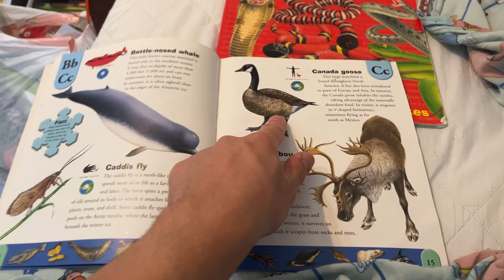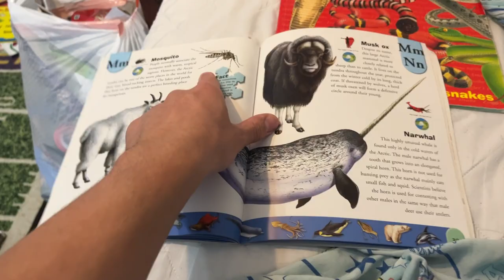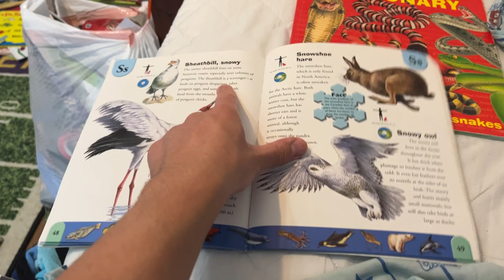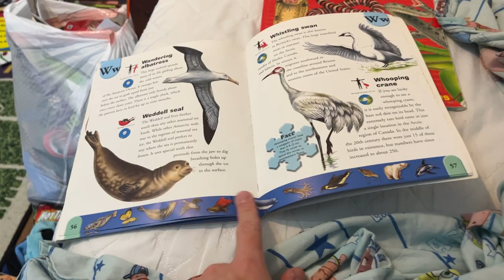Polar Animals Dictionary